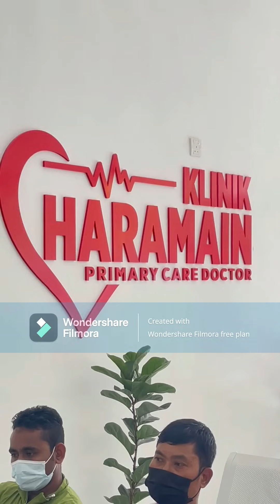Alhamdulillah selesai sunatkan anak2 teruna..